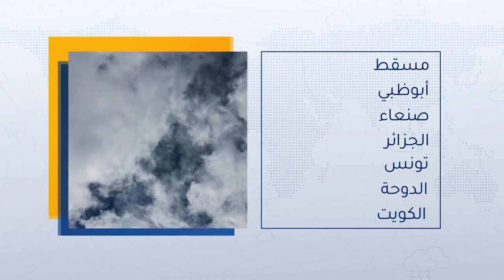طقس العرب - السعودية | النشرة الجوية الرئيسية | الثلاثاء 1-6-2021